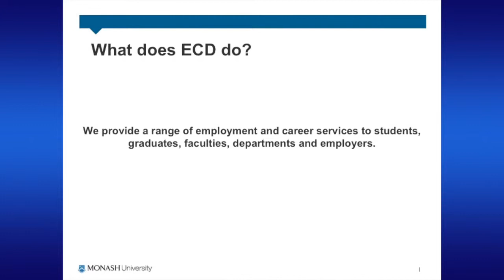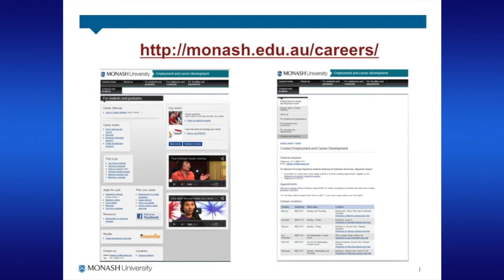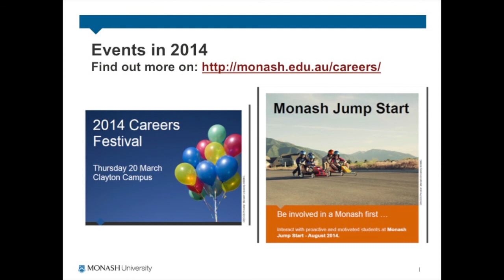Monash Careers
Advanced Training